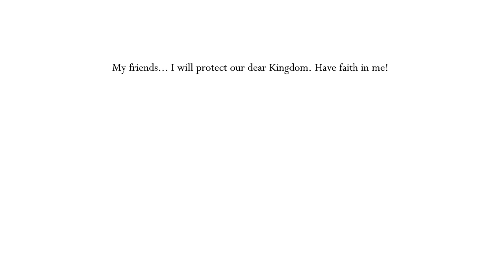Hollow Knight | Part 13